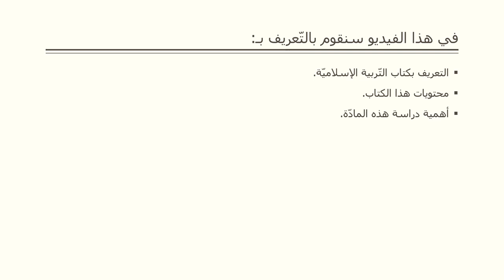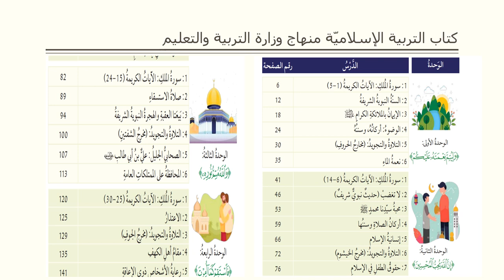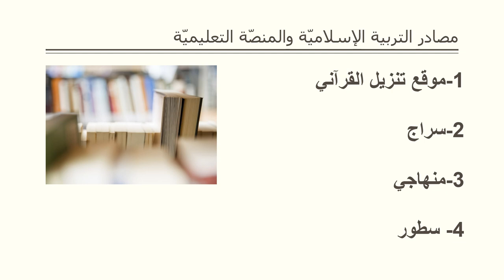الفيديو التعريفي لمادة التربية الاسلامية - الصف السابع - المعلمة بيان جابر